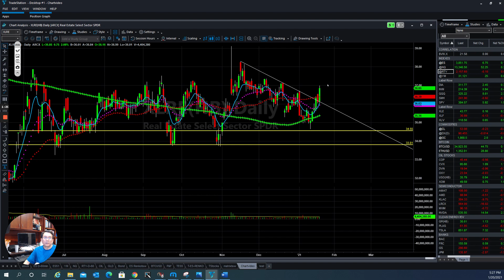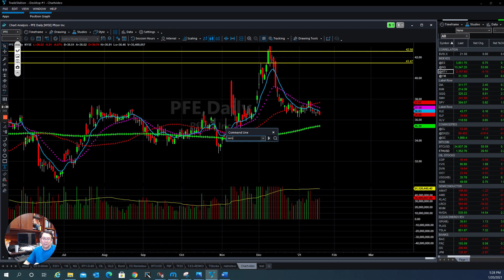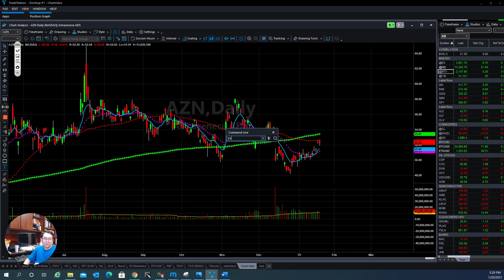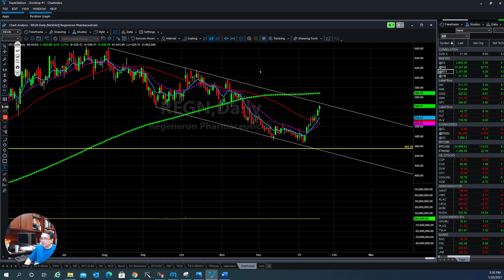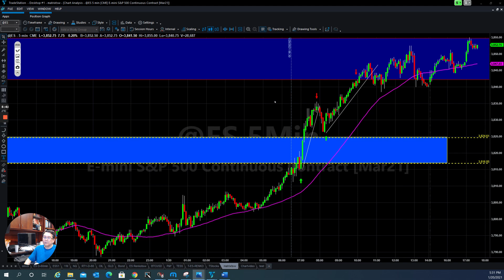January 20 - Tom's Daily Stock & Futures Market Update +$2038 PROFIT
Tom's Daily Stock and Futures Market Update +$2,038 PROFIT on January 20.

Our fully dynamic trading strategy has been developed over the past 20 years by our founding team of professional traders. We place an emphasis on getting our students real results. Not just theory, but consistent profitability in the Stock Market. Our doors are open to everyone. Whether you are seeking a lucrative career in trading or looking to learn more about the industries, Stock Navigators is for you. With top-of-the-line trading tools and educational programs, our services are geared toward helping you become more equipped and confident in trading.

Stock Navigators Industry Leading Curriculum

Veteran and extensive: Our program is designed to help traders trade in any markets and we are constantly refining the curriculum to make sure it’s up-to-date with the current market conditions. Our curriculum is arguably the most effective approach to training both beginning and experienced traders.

With 20+ years of trading experience, our traders who have written the curriculum have seen all types of market cycles. We are able to distinguish patterns that happen time and time again and build our strategies around many different approaches to give us the most opportunities in the market.

Taught by Professionals

Developed by seasoned professionals, our curriculum is designed to help you master the Stock Market within 3 to 6 months. Our strategy is derived from techniques used by Wall Street professionals.  Tom has simplified it to only the things that matter, in a way that anyone can understand.

In addition, I’d love for you to join our team of successful traders!

Stock Navigators is a provider of educational services and is not a registered investment adviser.  Stock Navigators is not registered as an investment adviser either with the U.S. Securities and Exchange Commission or, applicable state regulatory agencies because the business and activities of Stocks Navigators does not require any such registration.

Stock Navigators may express or utilize testimonials or descriptions of part performance, but such terms are not indicative of future results or performance, or any representation, warranty or guarantee that any result will be obtained by you.  Your results may differ materially from those expressed or utilized by Stock Navigators due to a number of factors.